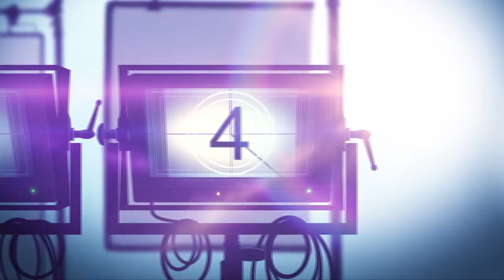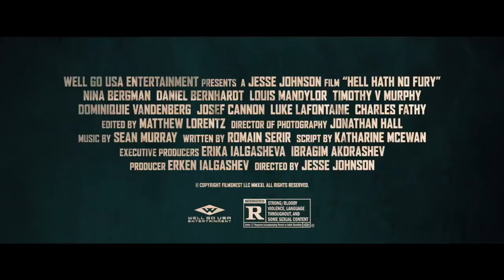Interview: Daniel Bernhardt Talks HELL HATH NO FURY And THE MATRIX: RESURRECTIONS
Hell Hath No Fury is a action drama movie. Branded a traitor by her countrymen, French national Marie DuJardin is rescued by American soldiers on one condition